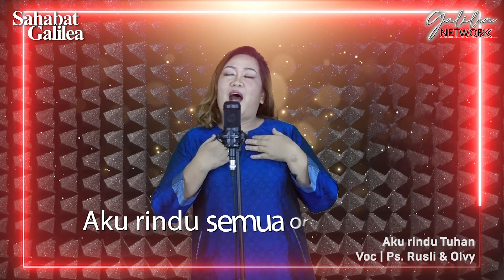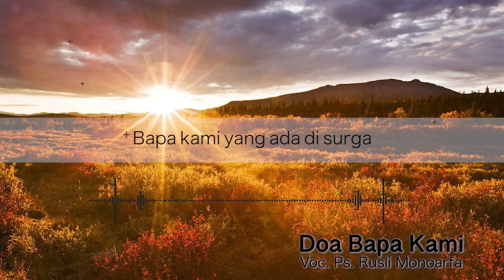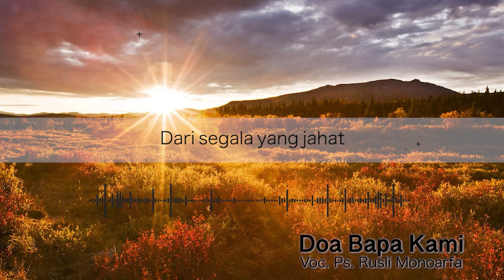Firman TUHAN tinggal di Dalamku | Ps. M. Rusli Monoarfa | SG-584. Sabtu, 23/04/2022